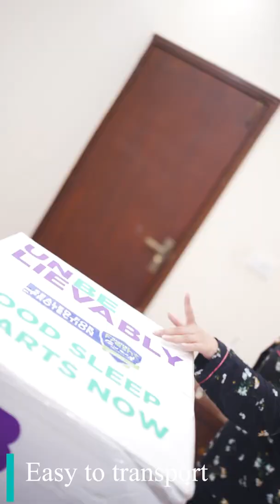Be by MoltyFoam | Mattress in a Box | Sahar Hashmi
Sahar's room is all set with BE. It's your turn now! 😎